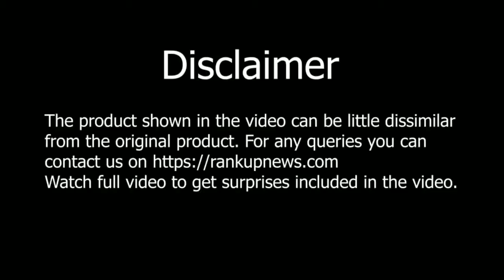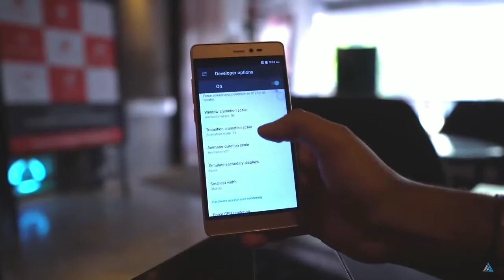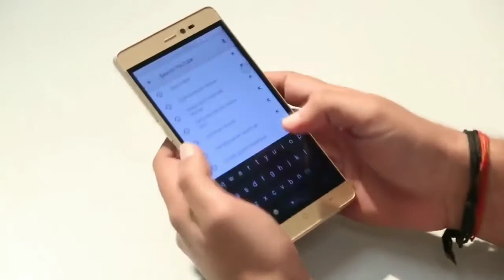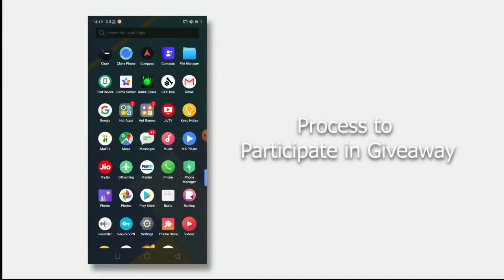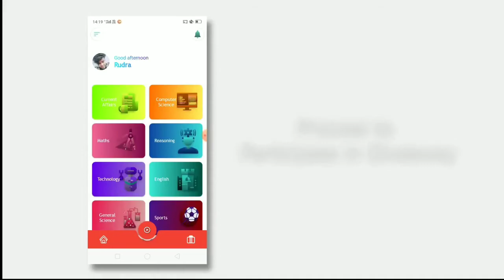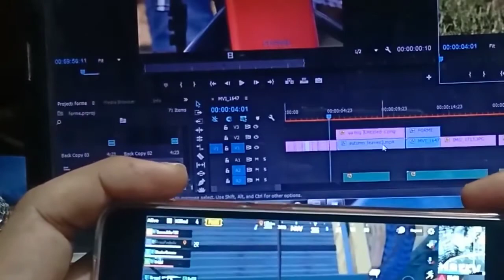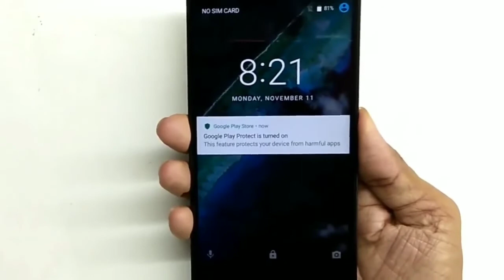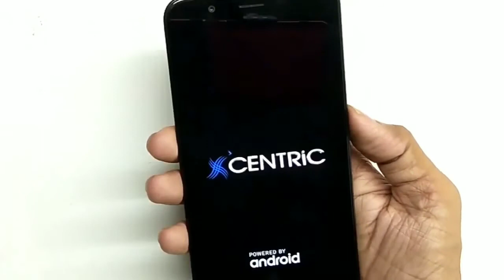Top 5 smart phones under 3000rs